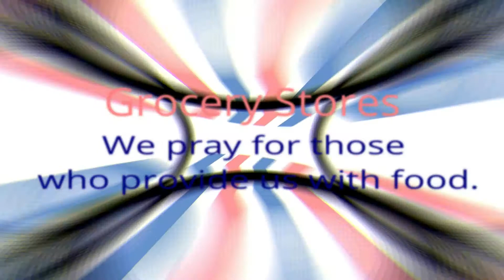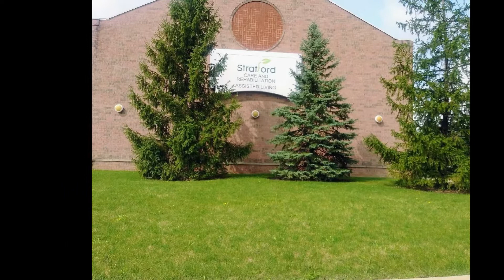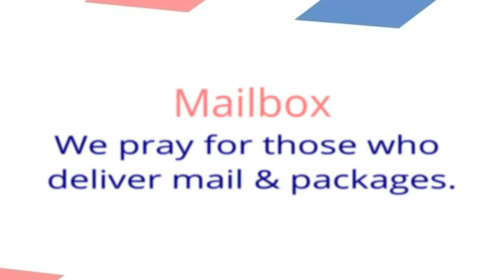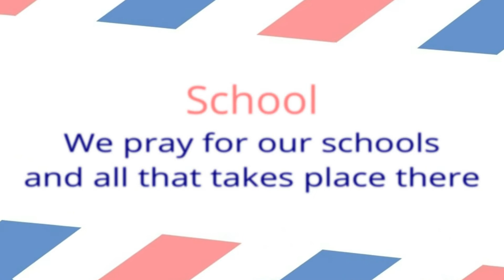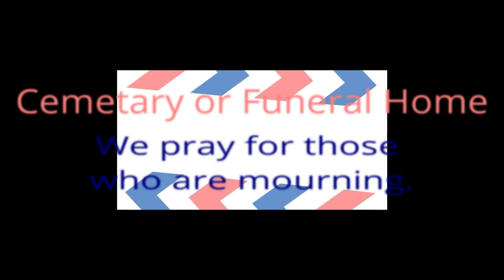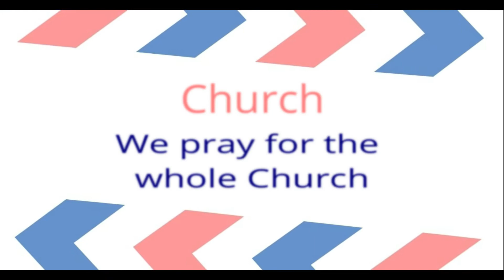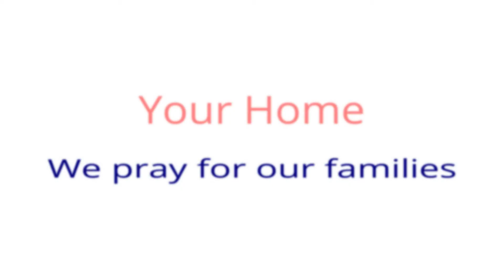Pray Around Town Photo Scavenger Hunt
We had a wonderful time sharing this fun way to pray for our community together.